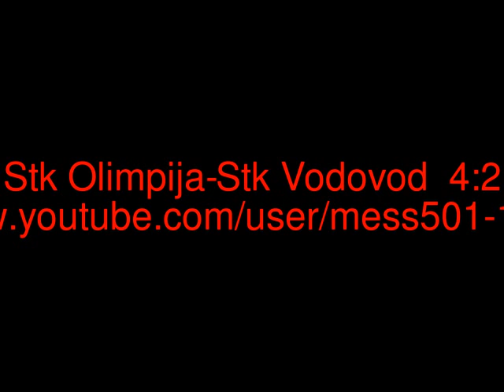Stk Olimpija-Stk Vodovod 4:2-1.dio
snimio i uredio Zoran Mesarić